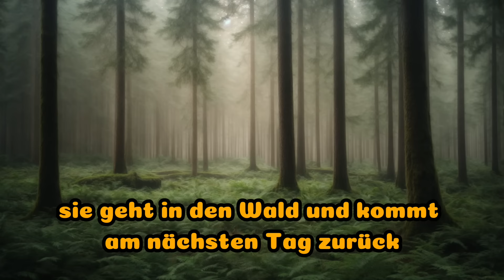Olaf Scholz, Annalena Baerbock und Ricarda Lang versuchen einen Fluss zu überqueren.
Eine Herausforderung für unsere Politiker. Wer schafft es auf die andere Seite vom Fluss zu gelangen?

Dieses Video wurde mit Hilfe von KI generiert und ist frei erfunden. Es dient nur der Unterhaltung.